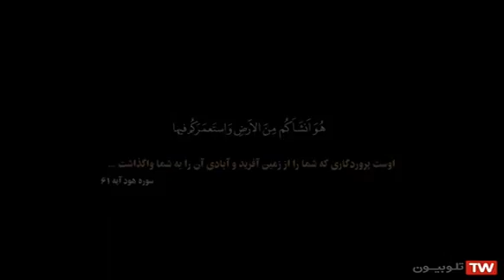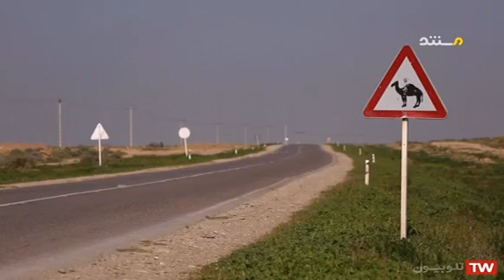مستند فارسی لبخند زمین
لبخند زمین
نویسنده متن :  مجتبی طالبی
گوینده : داوود سعیدی
تهیه کننده و کارگردان :  زهرا ایران نزاد
تهیه شده در صدا وسیمای مرکز گلستان